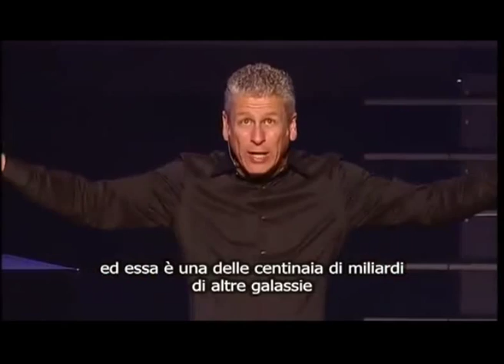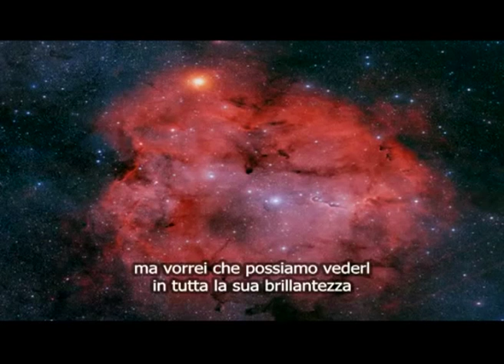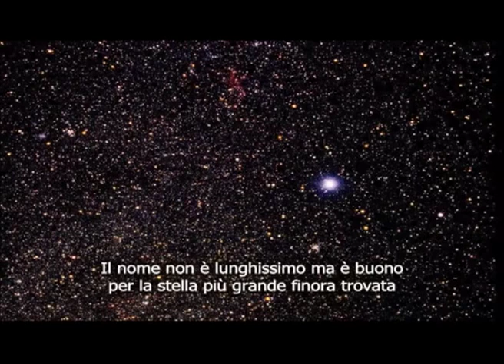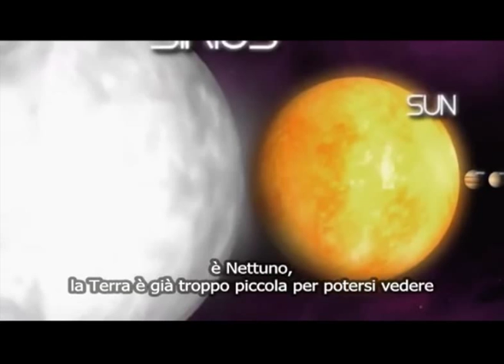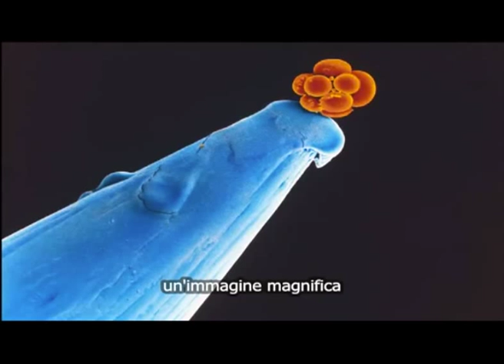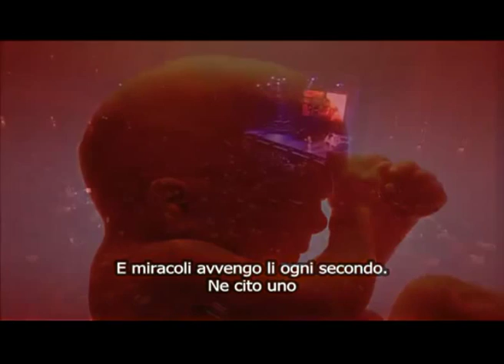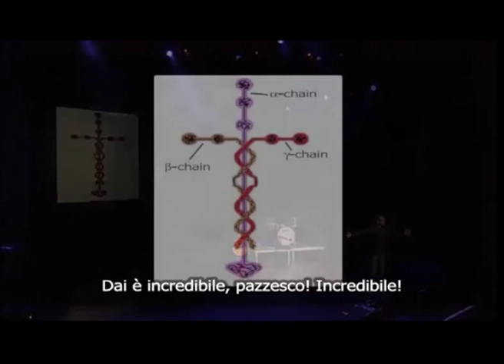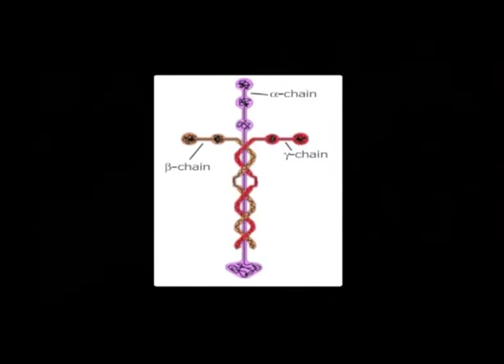Quanto Grande è il Nostro Dio / Seconda Parte | Double"G"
Quanto Grande è il Nostro Dio / Seconda Parte | Double"G" - Gospel Giovani 9 febbraio 2013 / Past Stefy / yousabaoth.com